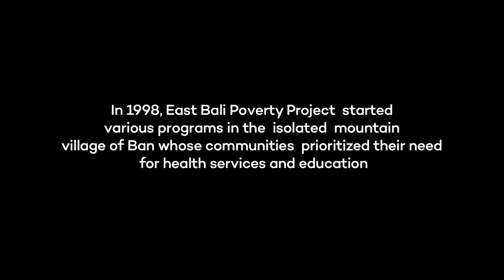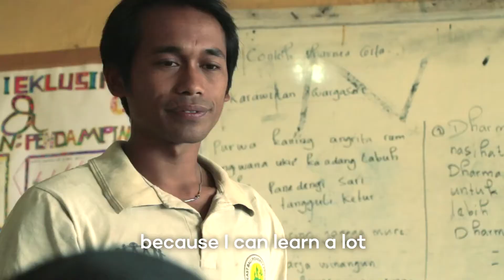Educate 12 East Bali Village Children